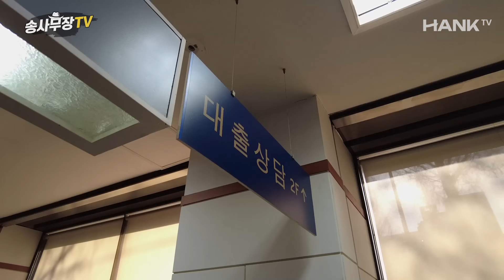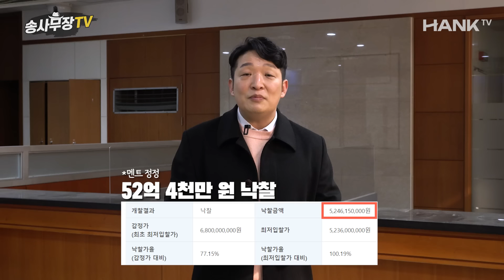'은행 통째로 털었습니다' 이런 오래된 은행 건물 보이면 무조건 사세요. 투자 포인트를 알면 큰 돈 벌 수 있습니다.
은행에서 사용하던 1,2층짜리 상가 건물을 매입했습니다.
과연 이곳은 어떤 모습으로 새롭게 탈바꿈할까요?
남들이 부동산 시장이 안 좋다고 이야기할 때 오히려 A급 물건을 쇼핑하는 송사무장만의 상가 투자 인사이트를 영상으로 확인해 보세요.

📌평범한 삶에서 벗어나 부자가 되는 방법을 알고 싶다면?!